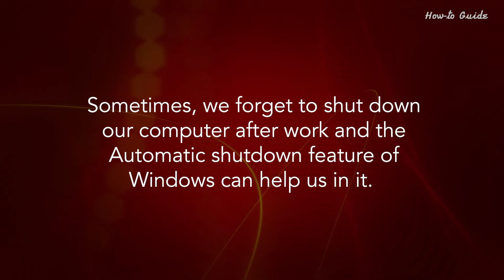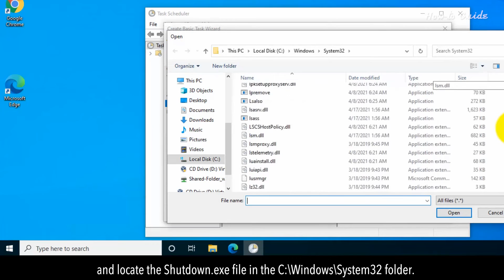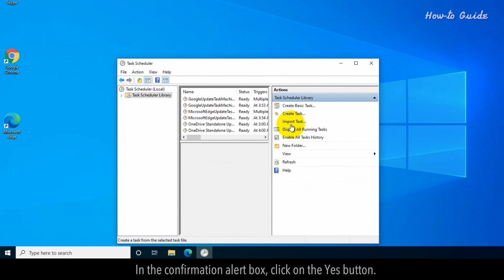How to Automatically Shut Down Your Computer at a Specified Time :Tutorial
You can set a time to shut down your Windows PC. Sometimes, we forget to shut down our computer after work and the Automatic shutdown feature of Windows can help us in it. Follow these easy steps.
1. On the desktop screen, click on the search bar at the bottom left next to the Start Windows icon.
2. Type task scheduler in the search bar, and in the search result, click on the Task Scheduler App.
3. In the Task Scheduler window, you will find the Actions panel on the right side.
4. Click on the Create Basic Task link.
5. Here, we are going to create an automatic shutdown schedule.
6. Write the name of the task as Automatic Shutdown, and click Next at the bottom.
7. In the Trigger option window, select an option from the list when you want to activate the task. Here, we are selecting the Daily option.
8. Click on the Next button.
9. Select a date, and enter the time when you want to start this program.
10. If you want to trigger the task every day then leave the value 1 in Recur every box.
11. Click on the Next button.
12. Select the radio button of Start a program, and then click on the Next button.
13. Click on the Browse button in the Program/script box and locate the Shutdown.exe file in the C:\Windows\System32 folder.
14. Select the shutdown.exe file, and click on the open button.
15. Click on the Next button at the bottom.
16. You will find the Summary screen, where you can review the automatic shutdown settings.
17. Click on the Finish button.
18. If you want to edit or delete your customized task then in the left side panel, click on the Task Scheduler Library.
19. Select the Automatic Shutdown task name from the middle panel, and right-click on it
20. If you want to edit the settings of your shutdown task then click on Properties from the list.
21. Now, click on the Triggers tab, and then click on the Edit button.
22. Make the required changes here in the Edit Trigger box, and then click on the OK button.
23. Click again on the OK button.
24. If you want to delete your task, then right-click again on the task name, and click on the Delete from the list
25. In the confirmation alert box, click on the Yes button.
26. Your task will be deleted forever and will not execute.
27. Close the Task Scheduler app.